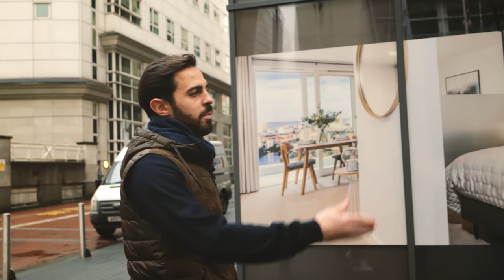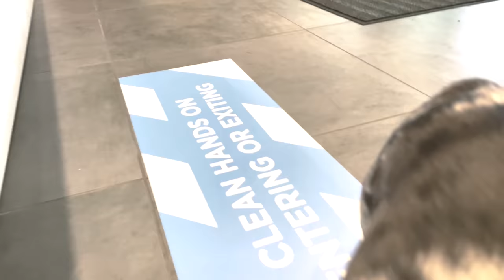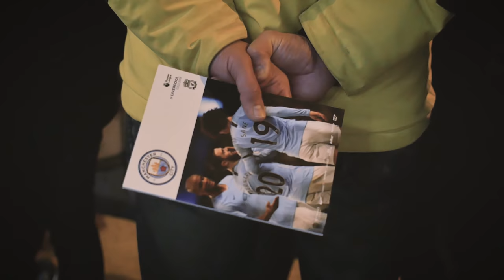Dog Walking with Bernardo Silva | Intimate interview with the Portuguese Premier League star!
Lets hang out with Bernardo Silva and his girlfriend, Ines Tomaz as they take a dog walk with John (Stones!) the French Bulldog!

City fans are well used to seeing Bernardo Silva walk the walk on the pitch, but City’s Portuguese midfield marvel is also no slouch when it comes to walking the dog too!

Bernardo has been in sublime form once again this season, attracting plaudits far and wide for his mesmeric displays to help City rise to top spot in the Premier League

Over the course of the walk with John, both Bernardo and Ines chatted about their love for their adorable four-legged companion as well as how much they enjoy living in the city centre.

Bernardo also reflected on his amazing stats this season, the game that ranks as one of the happiest memories of his time at City to date, as well as his passion for English football.

Ines also recites the words of the affectionate song conjured up on her partner’s behalf by the appreciative City fans.

And Bernardo reveals the one superstitious routine he always undertakes ahead of game time.